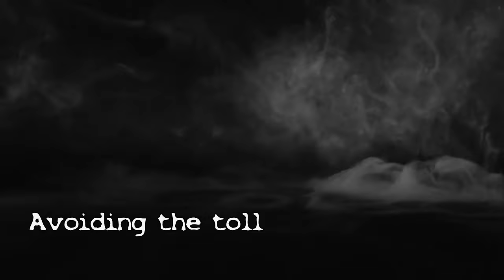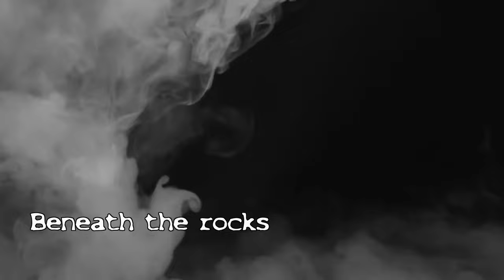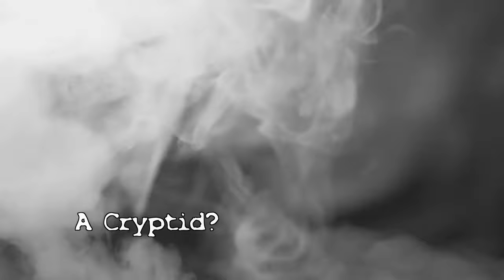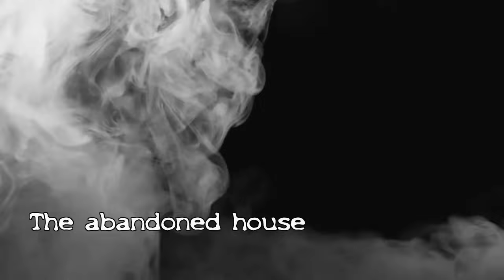5 TRUE FOG STORIES you haven't heard